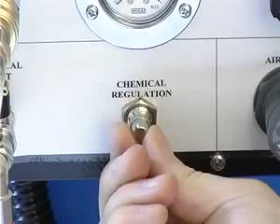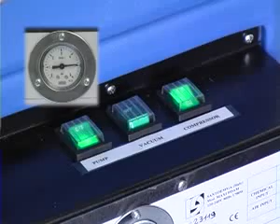SANTOEMMA, MAXIFOAM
Attrezzature per igiene industriale e attrezzature per igiene alimentare. Attrezzature per la depurazione industriale alimentare. Macchine per la pulizia industriale alimentare. Drenaggio, pavimentazione e chiusini industria alimentare e delle bevande. Sanificazione industriale e prodotti per la pulizia alimentare
Santoemma è un'azienda italiana distribuita in più di 70 paesi, che dal 1980 produce macchine professionali per la pulizia industriale. Le macchine professionali per la pulizia industriale Santoemma, forniscono soluzioni ottimali ed innovative in diversi campi di applicazione
Il programma FOOD - Pulizia aree preparazione cibi - comprende una gamma di macchine progettate per la pulizia di superfici di vario genere in aree di preparazione degli alimenti, quali ad esempio: supermercati, aziende alimentari, cucine industriali.